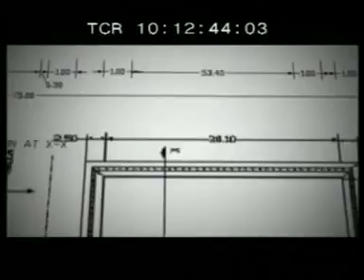Soil Bio-Technology - Mimicking Nature (Waste-water Treatment)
Revolutionary Waste-water Treatment Technology from IIT Bombay